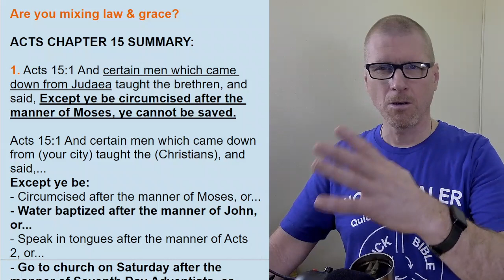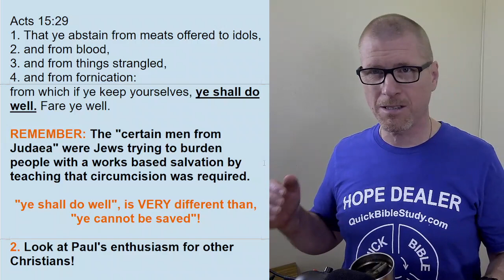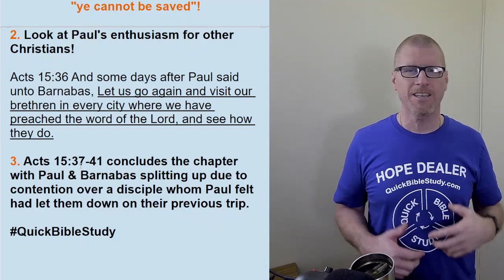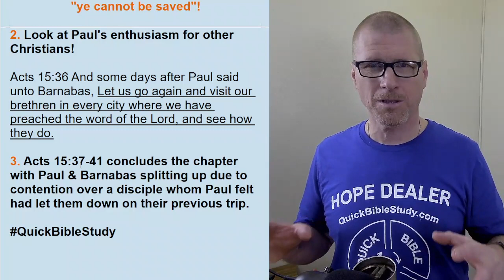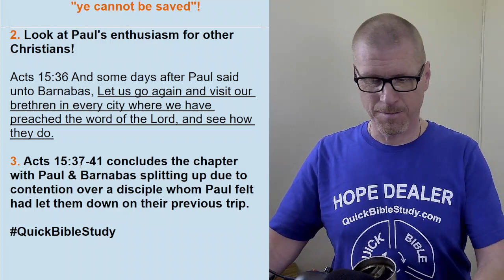Are you mixing law & grace?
ACTS CHAPTER 15 SUMMARY:

1. Acts 15:1 And certain men which came down from Judaea taught the brethren, and said, Except ye be circumcised after the manner of Moses, ye cannot be saved.

Acts 15:1 And certain men which came down from (your city) taught the (Christians), and said,...
Except ye be:
- Circumcised after the manner of Moses, or...
- Water baptized after the manner of John, or...
- Speak in tongues after the manner of Acts 2, or...
- Go to church on Saturday after the manner of Seventh Day Adventists, or...
- Confess your sins on a daily basis, or...
- Avoid blaspheming the Holy Spirit, or...
- Keep the law of Moses, or...
- Tithe,
ye cannot be saved.

But how did Paul & Barnabas resolve this heated issue presented by those wanting to mix law & grace?

Acts 15:23 And they wrote letters by them after this manner; The apostles and elders and brethren send greeting unto the brethren which are of the Gentiles in Antioch and Syria and Cilicia:
(written communication)

Acts 15:24 Forasmuch as we have heard, that certain which went out from us have troubled you with words, subverting your souls, saying, Ye must be circumcised, and keep the law: to whom we gave no such commandment:

Acts 15:25 It seemed good unto us, being assembled with one accord, to send chosen men unto you with our beloved Barnabas and Paul,

Acts 15:26 Men that have hazarded their lives for the name of our Lord Jesus Christ.

Acts 15:27 We have sent therefore Judas and Silas, who shall also tell you the same things by mouth.
(verbal communication)

Acts 15:28 For it seemed good to the Holy Ghost, and to us, to lay upon you no greater burden than these necessary things;

Acts 15:29
1. That ye abstain from meats offered to idols, 2. and from blood,
3. and from things strangled,
4. and from fornication:
from which if ye keep yourselves, ye shall do well. Fare ye well.

REMEMBER: The "certain men from Judaea" were Jews trying to burden people with a works based salvation by teaching that circumcision was required.

"ye shall do well", is VERY different than, "ye cannot be saved"!

2. Look at Paul's enthusiasm for other Christians!

Acts 15:36 And some days after Paul said unto Barnabas, Let us go again and visit our brethren in every city where we have preached the word of the Lord, and see how they do.

3. Acts 15:37-41 concludes the chapter with Paul & Barnabas splitting up due to contention over a disciple whom Paul felt had let them down on their previous trip.

𝗧𝗵𝗲 𝗽𝘂𝗿𝗽𝗼𝘀𝗲 𝗼𝗳 𝘁𝗵𝗶𝘀 𝘃𝗶𝗱𝗲𝗼 𝗶𝘀 𝘁𝗼 𝘀𝘂𝗽𝗽𝗼𝗿𝘁 𝗺𝘆 𝗳𝗿𝗲𝗲 𝗕𝗶𝗯𝗹𝗲 𝗿𝗲𝗮𝗱𝗶𝗻𝗴 𝗰𝗵𝗮𝗹𝗹𝗲𝗻𝗴𝗲 𝗴𝗿𝗼𝘂𝗽 𝗼𝗻 𝗙𝗮𝗰𝗲𝗯𝗼𝗼𝗸, 𝗰𝗮𝗹𝗹𝗲𝗱 𝗧𝗵𝗲 QBS 𝗕𝗶𝗯𝗹𝗲 𝗥𝗲𝗮𝗱𝗶𝗻𝗴 𝗖𝗵𝗮𝗹𝗹𝗲𝗻𝗴𝗲.

The purpose of the group is to encourage Christians to read the Bible for themselves over the course of 1 year using The Ultimate Free Bible Reading Challenge 5-day per-week reading plan with scheduled days off around major holidays and a few "catch up days" thrown in to help you catch up or take a day off.

After joining the group, you can grab the reading schedule in the Files section of the Facebook group.

Eric
PS, I started reading the Bible when I was 10 years old and completed reading the entire thing by age 11. I am currently working my through it for the 26th time and have been studying it intensively for 40+ years.

If you want to grow in your knowledge of the Bible